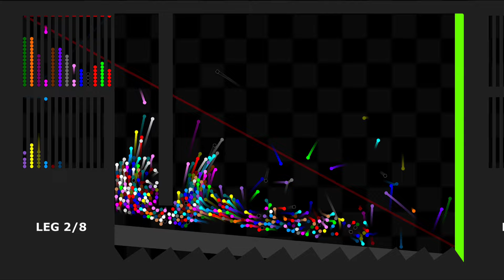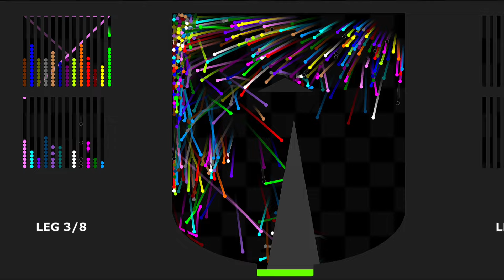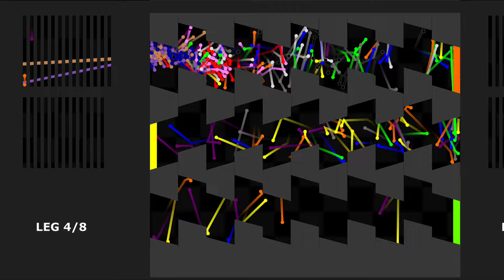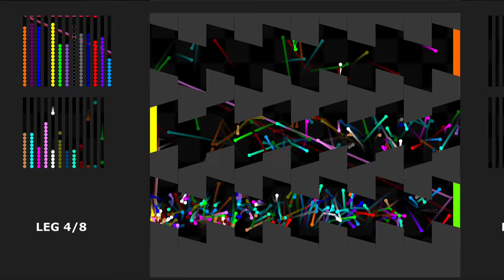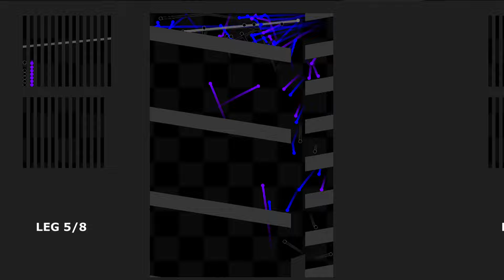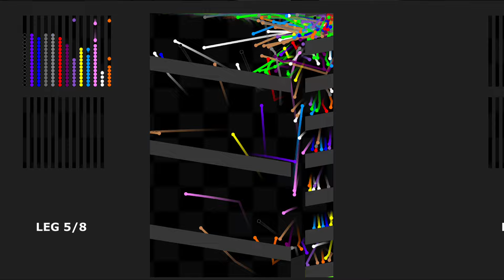The Team 8 Legs Eliminations Marble Race in Algodoo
[Music]

1.

2.

3.

4.